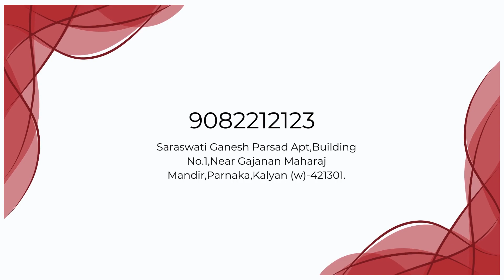LADYFLY-ARMYMAN TO PADMAN | ANION SANITARY NAPKIN | PADS | ZEE24TASH | PERIODS | SAFE,SECUREAND EASY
“रोग मुक्त भारत, रोजगार युक्त भारत प्लास्टिक मुक्त भारत, प्लास्टिक मुक्त सैनिटरी नैपकिन”

 Ladyfly 8 Layers to caress
Why Choice LADYFLY
 1.Skin Friendly
2.Breath the Skin
3.Absorbency
4.Consumption Duration & Convenience
5.Price Difference And Many Benefits.

Napkin Made of Soft & Last Liquid Absorbent Surface & No Chemical. A Surface Made of Cloth Like Nylon can Cause Skin Irritation. Chemical are also used. Eco-Friendly Cloth is made from High Quality Cotton & Jelly. Natural Ingredients & the last emphasis is also pigmented, the skin can get the air it needs. Since the last layer is made of plastic paper and the use of petrochemical jelly and aromatic chemicals can cause horrible diseases like cancer, miscarriage, Infertility & the nood of the air is not passed. Jelly is made from Fruit, natural and plant. Therefore, the absorption capacity is 5 times higher. Leakage doesnt happen at all The use of petrochemical jelly can human body as well as leakage to the napkin. Absorption capacity is low. Due to general absorption capacity and leakage problems, the pad should be replace every three hours According to the doctor's advise otherwise the bacteria can be infected.so the pad has to be changed three times in at least 24 hours .As a result there are disadvantages and inconveniences to the students and the working women. Due to use of Antibacterial Strip & Maximum absorption Capacity a single pad can be used for 12 hours.

Add: Saraswati Ganesh Parsad Apt,Building No.1,Near Gajanan Maharaj Mandir,Parnaka,Kalyan (w)-421301.